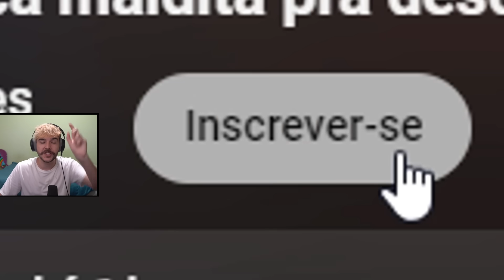esse é o meu NOVO MOUSE (brabo ok)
lamzu atlantis

- Daryki